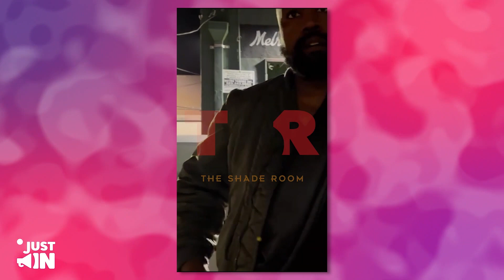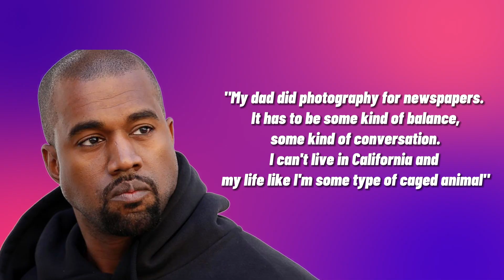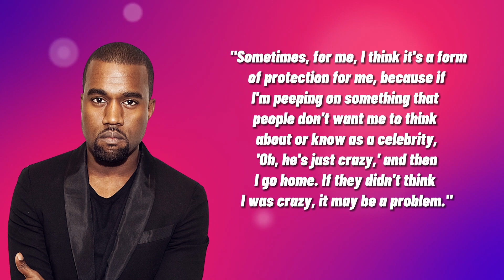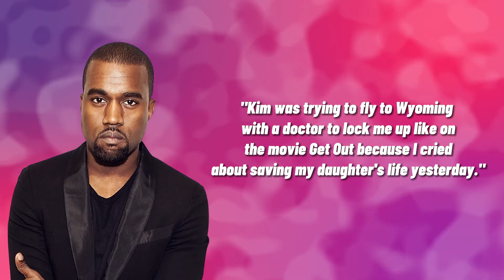BIZARRE Footage Confirms Kanye West STRUGGLING With His Meds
It doesn't take much for Kanye to dominate pop culture spaces, but news of his purported marriage has been a main focus.
It was reported that just months after his divorce from Kim Kardashian was finalised, the Jesus Walks crooner married Yeezy architect Bianca Censori. The Donda icon often makes friends with the paparazzi, but these days, he seems a tad more irritated. A new video has surfaced, taken by a person filming Kanye and Censori during a private moment.
The person behind the camera is yelling at the pair about them being on their honeymoon, to which the rapper repeatedly tells him to "stop."
What stands out is Kanye's struggle with meds, which he eventually opens up about and talks about with the paparazzi.

So, does this confirm Kanye is truly ailing? Let's find out more.